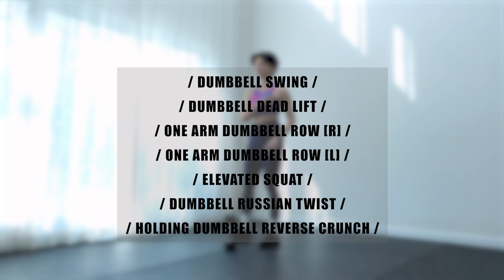무거운 덤벨 전신근력운동 203 🏋🏻‍♀️ FULL BODY WORKOUT 203 with DUMBBELL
멤버쉽가입은 맥단맥단에 아주 큰 도움이 됩니다 💪🏻

안녕하세요 맥다니입니다.🥰
오늘은 평소 하시던 무게의 2배 이상의 무게 덤벨을 들고 해보실께요
저는 평소 3KG 사용하던 덤벨을 6KG로 사용하여 본 운동을 진행하였습니다.
무거운 덤벨이 없으신 분들께서는 평소 사용 덤벨을 두개 들고 해주시면 되시구요🏋🏻‍♀️🏋🏻‍♀️
타겟머슬이 온전히 힘이 실릴 수 있도록,
집중해서 진행해 주세요.

/ DUMBBELL SWING /
/ DUMBBELL DEAD LIFT /

/ ONE ARM DUMBBELL ROW [R] /

/ ONE ARM DUMBBELL ROW [L] /

/ ELEVATED SQUAT /
📌발바닥이 바깥쪽으로 돌지 않도록 발바닥 아치와 엄지발가락 아랫쪽 엄지 발바닥 뼈에 힘을 실어 주세요. 뒤꿈치를 너무 들어올리지 마시고 바닥과 살짝 닿을 듯 말 듯 한 높이에서 작게 움직여주시면 되겠습니다 😚

/ DUMBBELL RUSSIAN TWIST /

/ HOLDING DUMBBELL REVERSE CRUNCH /

운동소통은
인스타
 URL 클릭으로 함께해요 🤟🏻